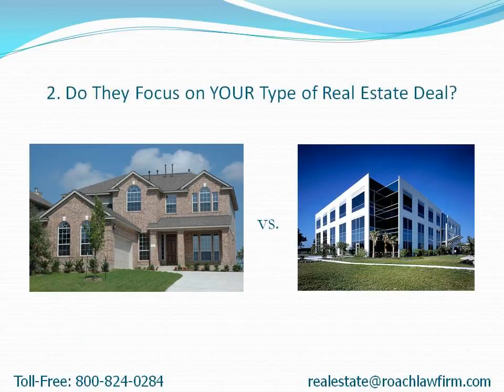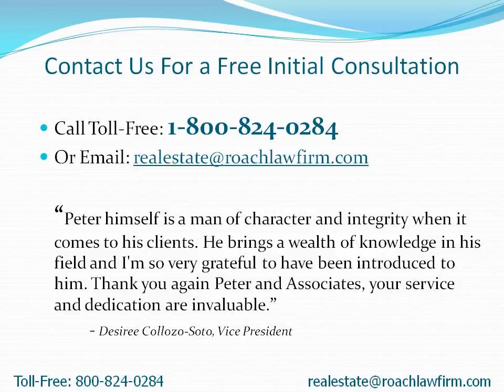Farmingville Real Estate Attorney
- How to choose a Farmingville real estate attorney to quickly close on your deal.